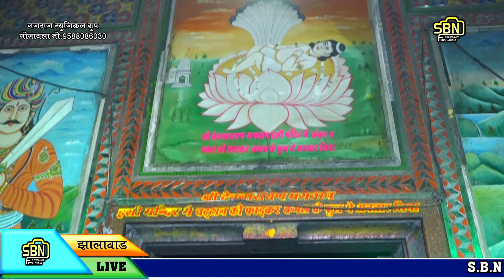देव धणी अवतार, प्यारा साडू मारा लाल !! सुनील कुमावत !! देवनारायण भजन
yदेव धणी अवतार, प्यारा साडू मारा लाल !! सुनील कुमावत !! देवनारायण भजन